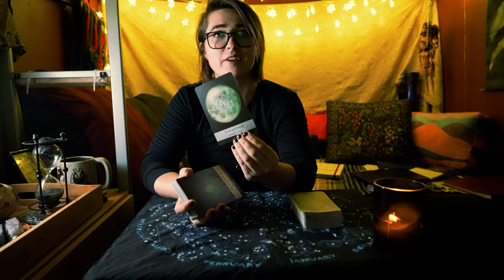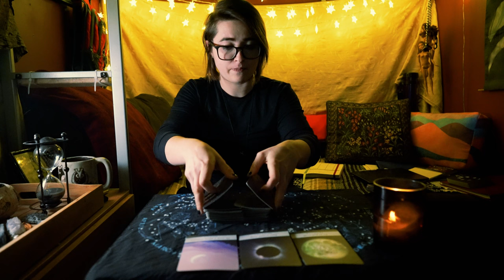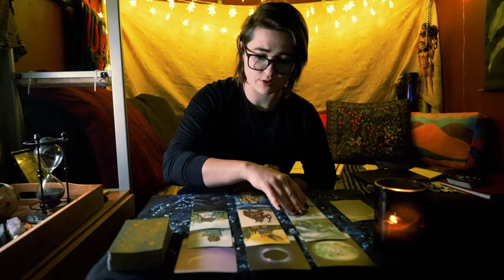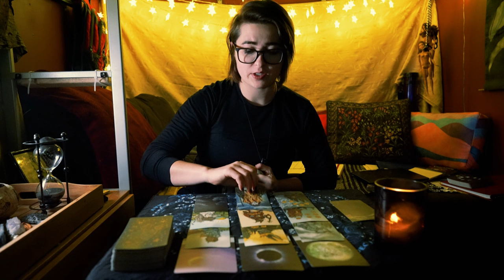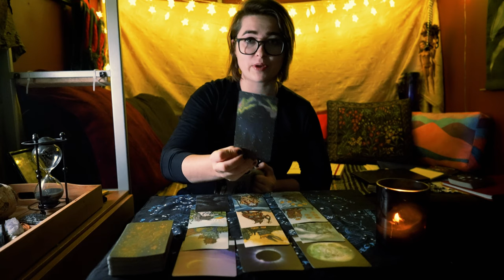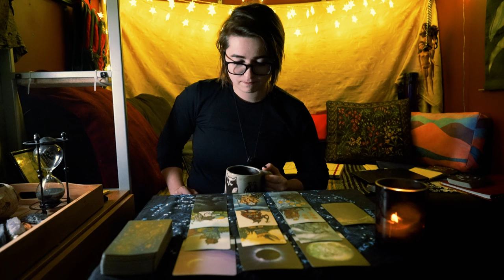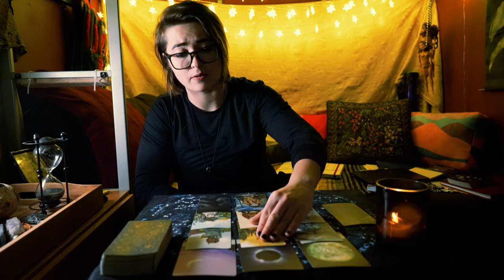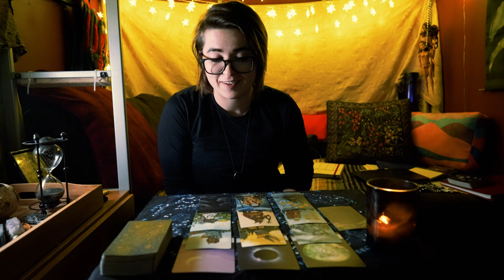Self Worth is a Body Feeling Worth Exploring (Jan 28)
Recommended Listening:
'Fever' by Charlie Burg

This week has been ripe with healing opportunities. Maybe a new perspective has challenged you, or maybe it was a welcome relief. In any case, the first step is to simply observe and acknowledge. Over time, with a bit of trial and error, you will learn to integrate. You got this.

Grace